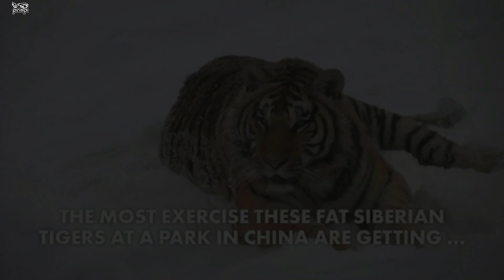বিশ্বের সবচেয়ে মোটা ১০ প্রাণী- বিশ্বরেকর্ড ভেঙ্গে দিলো! Fattest Animals 2020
Official Fb Page- shorturl.at/dkyKQ
***pinikpi: shorturl.at/axzLX
***missTECH: shorturl.at/dBNQ7
***pinikpi ANIMATION: shorturl.at/kuKRX
***pinikpi FOOD: shorturl.at/ejtxz
আমার সাথে যোগাযোগ করার মাধ্যমঃ